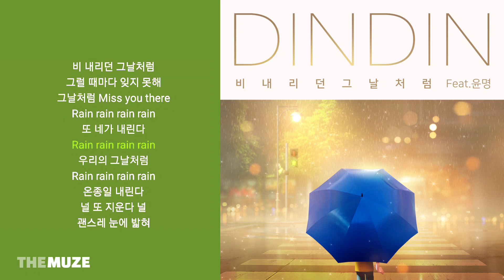딘딘(DINDIN) - 비 내리던 그날처럼 (Feat. 윤명) | 가사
딘딘(DINDIN) - 비 내리던 그날처럼 (Feat. 윤명) Like that day it rained (Feat. Yoon Myoung) (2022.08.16)

가사 |
네가 오던 그날처럼
비 내리던 그날처럼
그럴 때마다 잊지 못해
그날처럼
비가 내리고 음악이 흘러
그 가사처럼 이럴 땐
널 떠올려
메마른 마음이
술 한 잔에 너를 불러오네
그래서 또 한잔
반쯤 미친놈 같이
우산도 없이 걷지
우리가 함께 늘 걸었던 길
아프긴 많이 아파도
그때 기억이 찾아와
So I'm walking all night
우산이 없었어도 좋았던 우린데
이 비를 나 혼자서 바라봐
혹시 너도 나와 같을까
난 항상 널 지우고 있어
흐르는 비처럼
그날처럼 Miss you there
Rain rain rain rain
또 네가 내린다
우리의 그날처럼
온종일 내린다
널 또 지운다 널
괜스레 눈에 밟혀
신호등 끝에 서있던 너
우산 없이 웃으면서 달려오던
품에 꼭 들어와 날 바라보며
비를 맞아도 함께라면 좋다던
내리는 비가 우리의 배경
빗소리마저 노래가 되어
서로 바라보며 꽉 잡은 두 손은
아직도 내 기억 속 명화
흐르는 비처럼
또 네가 내린다
우리의 그날처럼
온종일 내린다
널 또 지운다 널
비 오는 날이면 언제나
남겨진 추억들이
아득해져 가는 밤
늦은 밤
어쩌다 매일 밤 그대를 바래본다

Composed by 딘딘 (DINDIN),COUP D’ETAT,COE, 방용국
Written by 딘딘 (DINDIN),COUP D’ETAT,COE
Arranged by COUP D’ETAT

Chorus COE
Drums 김윤명
Piano 김윤명
Guitars 임민기

Mastered by 권남우 at 821Sound